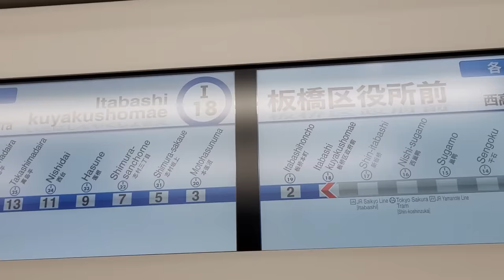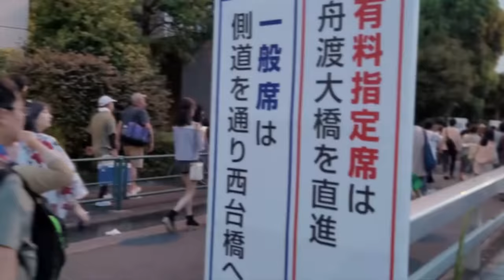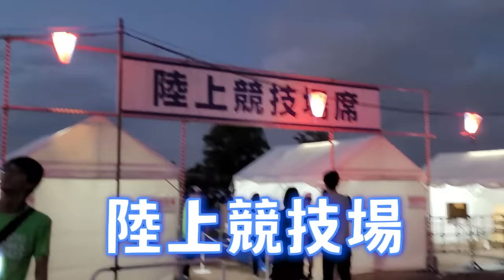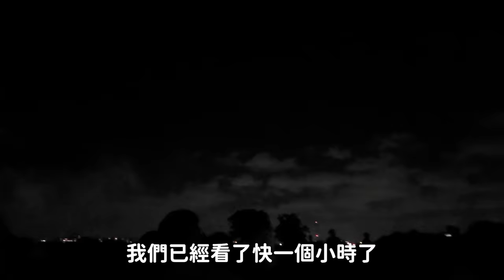【日本Vlog】第一次看花火卻遇到火災! 日本板橋花火大會 日本生活 留學生 國中留學 日常 夏季 祭典[NyoNyoTV妞妞TV]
★    開箱, 生活, 玩樂, DIY, 旅遊, 親子, 貓咪    ☆
■ 推薦影片 ■